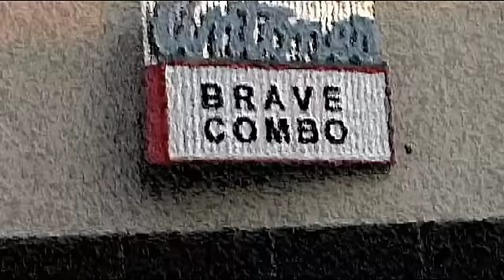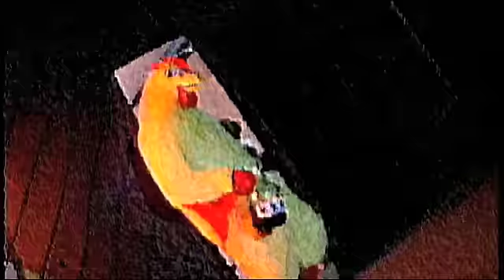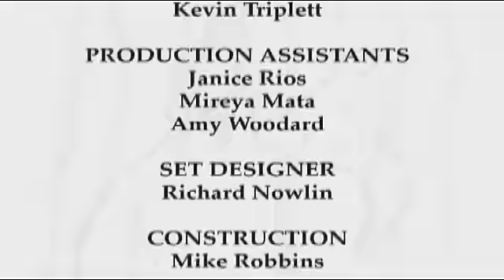So Rich - Brave Combo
A philandering chicken and other animals who dress like the Village People whilst dancing to the music of Grammy award-winning Brave Combo. Written by Bubba Hernandez.